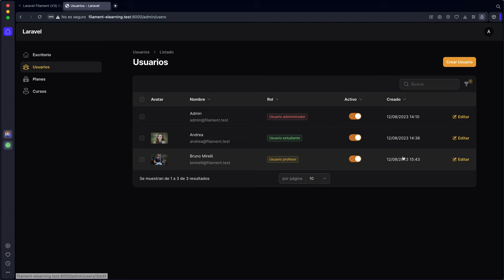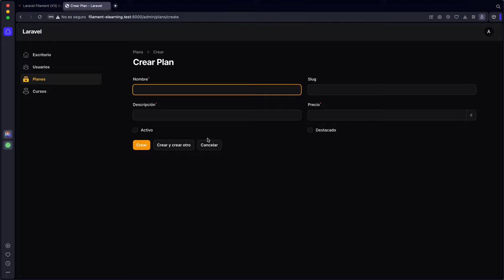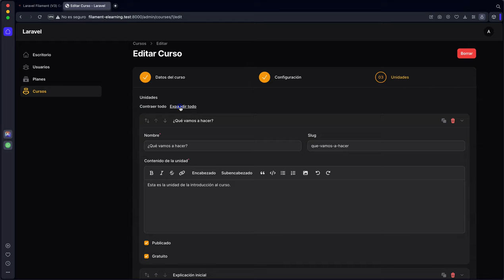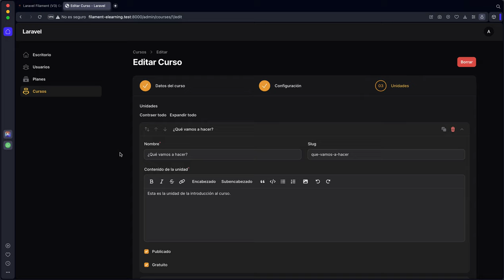Curso: Sistema e-Learning con Laravel Filament 3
En este curso de Laravel Filament aprenderás a crear un pequeño pero completo sistema para gestionar un backoffice para una plataforma de cursos online.

Los modelos que gestionaremos serán los siguientes:

Usuarios, podrán ser administradores, profesores o alumnos.

Cursos, tendrán una imagen, un nombre y una descripción entre otros datos, además, tendrán unidades, tantas como temas a tratar.

Planes, serán los planes que se puedan relacionar a los usuarios, sea del rol que sea.

Gracias a este pequeño modelo de datos podremos seguir aprendiendo nuevos y apasionantes temas relacionados con Laravel Filament.

Si deseas ver todo lo que vamos a desarrollar a lo largo del curso, no te pierdas el vídeo introductorio, todo está ahí, pero sin duda alguna, lo mejor de este curso, es el formulario Wizard que desarrollaremos para dar de alta los cursos, es genial.